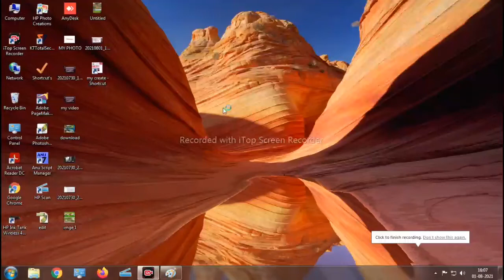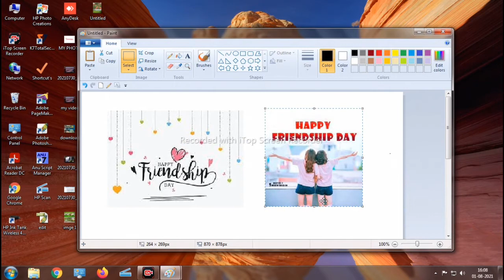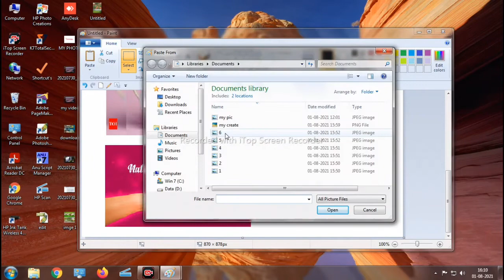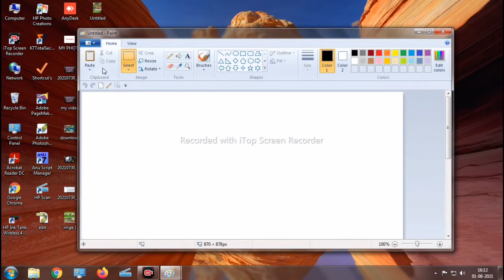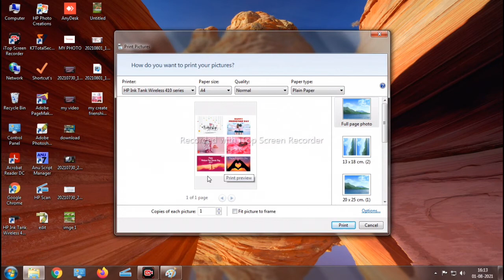HOW TO ADD MULTIPLE PICTURES IN ONE PAGE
Here is easy method to add pictures and make wonderful colouful pages...